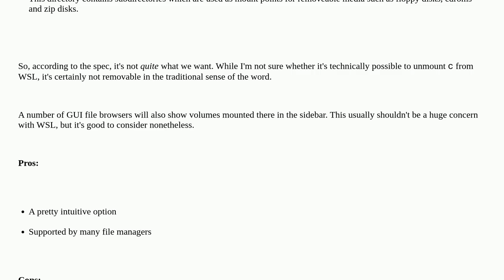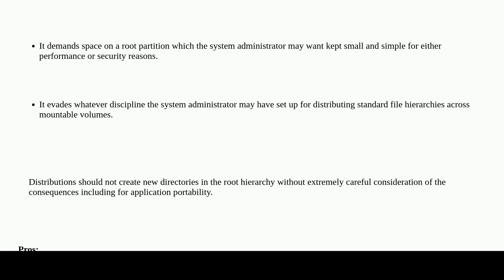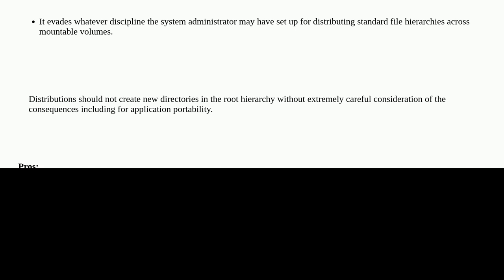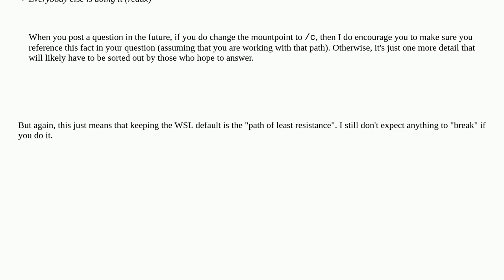Why WSL mounts at /mnt/c and not /c?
A special thanks goes out to the awesome community

  windows-subsystem-for-linux